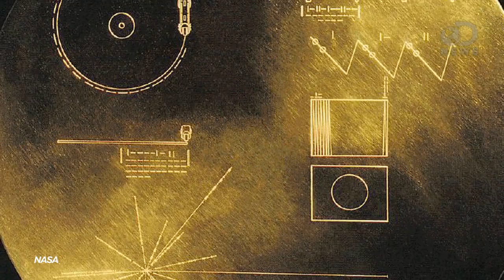Build the Best Time Capsule Ever!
If the world ends on Friday what becomes of humanity's accomplishments- our art, our history? Is there any way to preserve it if we all go up in flames? Anthony has all the details on the way scientists say is the best way to preserve humanity's work.